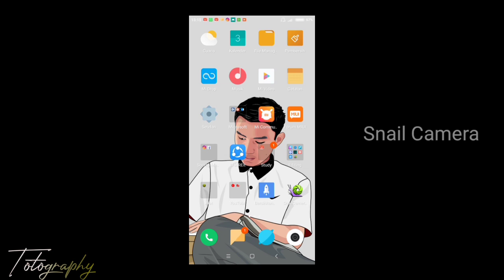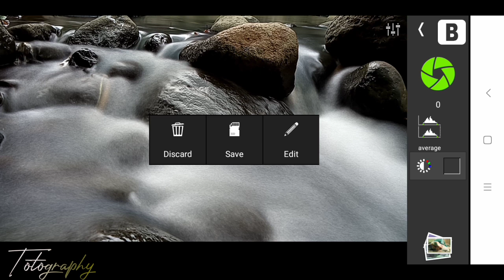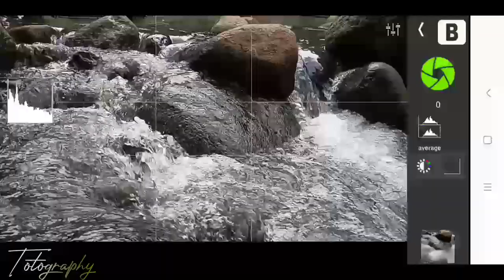TUTORIAL SILKY WATER DENGAN SMARTPHONE | SNAIL CAMERA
Halo Totographies,
divideo kali ini saya akan memberikan sebuah tutorial memotret air yang terlihat lembut seperti kapas menggunakan smartphone, bagaimana caranya? simak videonya.
*jangan lupa pake tripod supaya posisi kameranya gk berubah
sorry jika kurang paham, maklum pemula